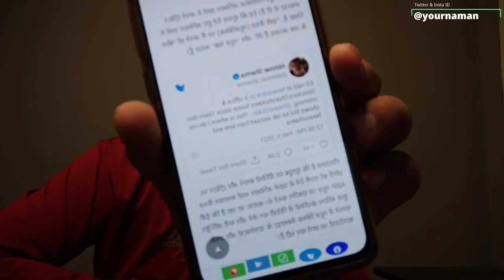Big Setback For Abhisar Sharma As Ed Did Raid On various Places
Stay Blessed